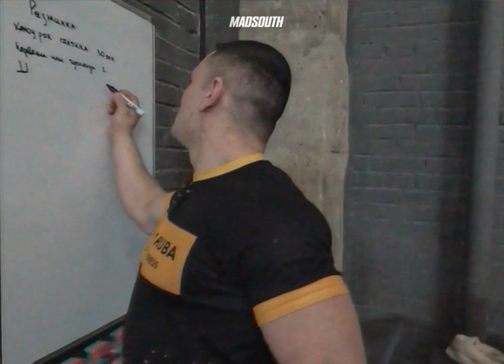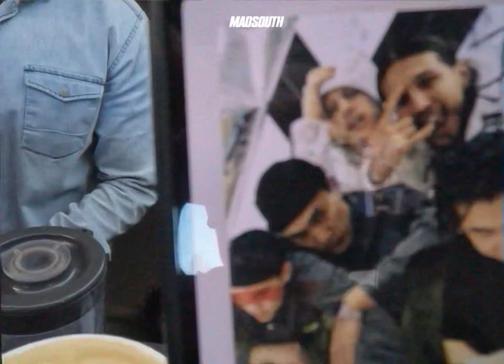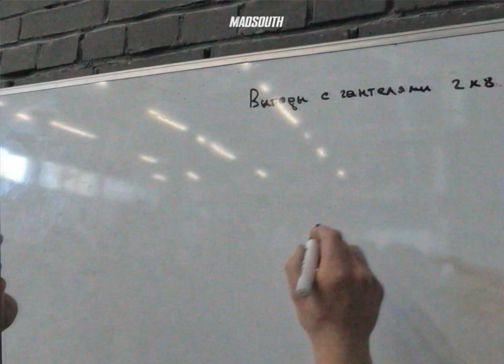SHISHA vlog#4: День пи@день. Заболела голова. Дедок. ДР Амбала.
День из жизни! Мы такие какие есть.
За любую активность в поддержании канала, будем признательны!